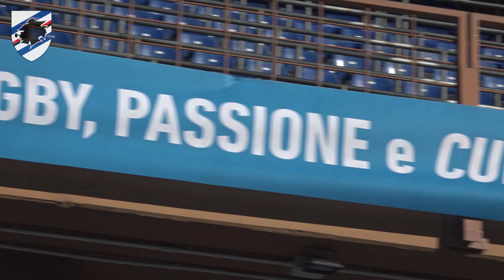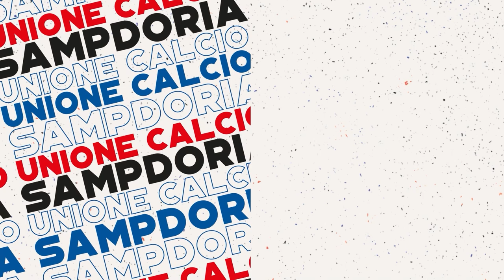Bruno, rugbista blucerchiato: «Un sogno giocare a Marassi»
«Vivrò emozioni intense: giocare con la Nazionale nella mia città, al "Ferraris", dove andavo da bambino a tifare per la Sampdoria, è la realizzazione di un sogno». Pierre Bruno, rugbista genovese di Sestri Ponente e grande fan blucerchiato, non vede l'ora di scendere sul prato di Marassi per affrontare il Sudafrica nel  test match che domani pomeriggio, sabato, alle 14.00 l'Italia giocherà nell'ambito delle "Autumn Nations Series".